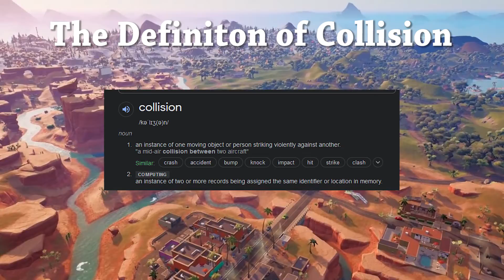FORTNITE COLLISION EVENT THEORY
Fortnite's Collision live event is today and I have a theory about it.

Fortnite's next big event that millions will watch called the Collision is about to be live on June 4th, a lot of youtubers and streamers will watch it like SypherPK, Ninja, LazarBeam, Alia or Ali-a, maybe MrBeast we never can know and its gonna bring a new map for us to explore imagine what the seven can do, a live event is sure cool maybe we get a free skin, and maybe more skins get added for other youtubers, maybe we recieve collabs like fortnite x minecraft. The mech is also back and its upgraded and will be piloted by the Paradigm.